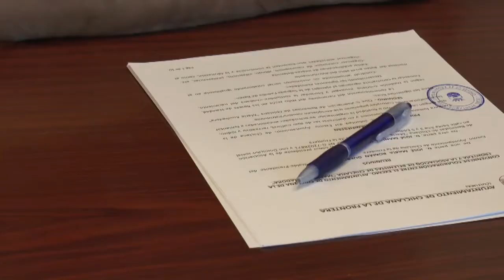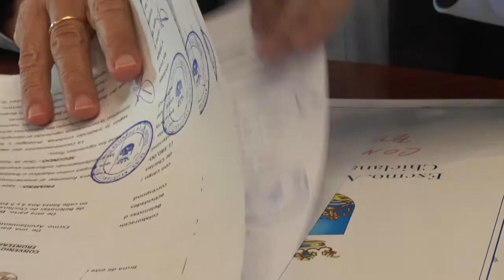EL AYUNTAMIENTO COLABORARÁ CON LA ASOCIACIÓN DE BELENISTAS MARÍA AUXILIADORA DISTINTAS ACTIVIDADES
El Ayuntamiento colaborará con la Asociación de Belenistas Mª Auxiliadora en la realización de distintas actividades. El alcalde y el presidente de este colectivo firman un convenio de colaboración, que incluye, entre otros, la
instalación del Belén en el Atrio del Ayuntamiento.